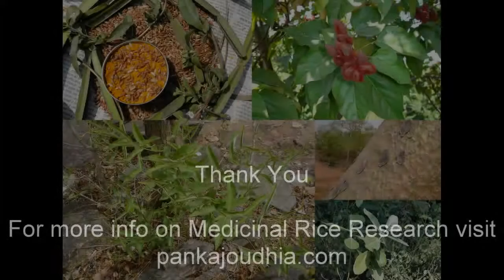Medicinal Rice P5O Formulations for Cymodocea Excess: Pankaj Oudhia's Medicinal Plant Database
Erotomania and Indigenous Medicinal Rice Formulations. Research Document by Pankaj Oudhia.
Emotional Hypertension and Indigenous Medicinal Rice Formulations. Research Document by Pankaj Oudhia.
Irregular uterine bleeding and Indigenous Medicinal Rice Formulations. Research Document by Pankaj Oudhia.
Cholesterol lowering herbs and Indigenous Medicinal Rice Formulations. Research Document by Pankaj Oudhia.
Anti-cholesterol herbs used with Indigenous Medicinal Rice Formulations. Research Document by Pankaj Oudhia.
Indigenous Medicinal Rice Formulations can reduce Cholesterol. Research Document by Pankaj Oudhia.